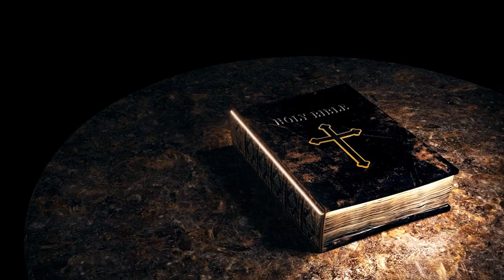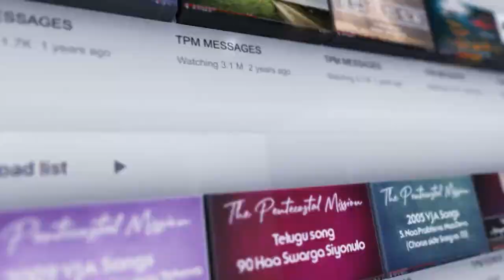DAILY MANNA IN ENGLISH || " TREASURES OF SNOW " || JANUARY 13th || MORNING MANNA